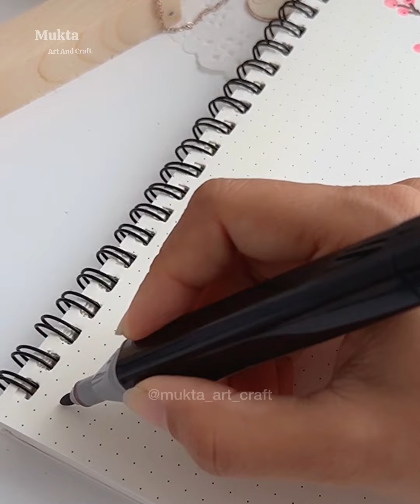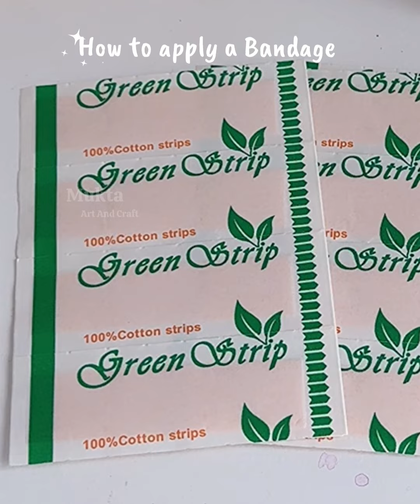Easy & Creative Crafts when you’re bored | School Supplies | Easy Paper Crafts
. Music ♪♫ .